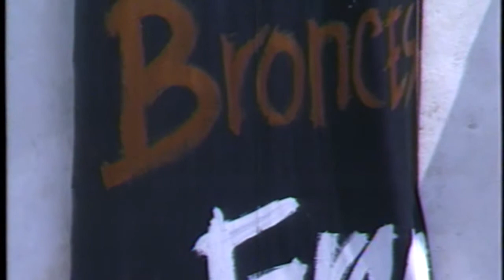Enrique Grau en Programa Conéctese con Piedad Zuccardi 1989 - 91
El maestro Enrique Grau, uno de los mayores representantes del arte colombiano, habla sobre la exposición de escultura en bronce que se encontraba presentando en su momento en la ciudad de Cartagena para el programa Conéctese del canal Telecaribe presentado por la Periodista y exsenadora Piedad Zuccardi.